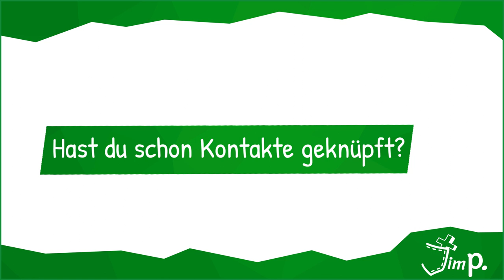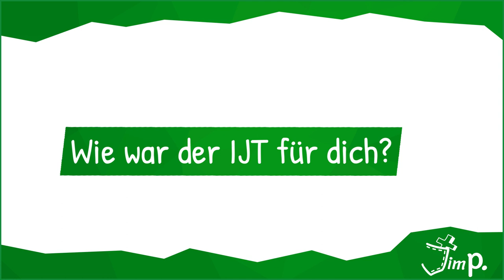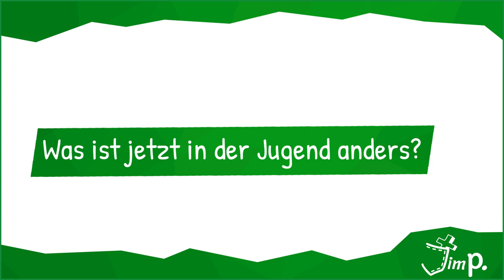Meine Jugendgruppe und ICH I Auch ich will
Es ist im Moment nicht so richtig einfach mit dem Gemeinschaftsgefühl. Aber es ist möglich, dass ist mir in dieser Woche wieder bewusst geworden, als ich gehört habe, was Julia, Frederic und Lukas über ihre Erfahrungen in ihren Jugendgruppen gesprochen haben.
Was sie dort bislang erlebt haben, siehst du hier!

Dein Jim